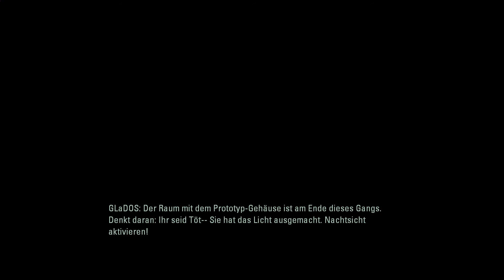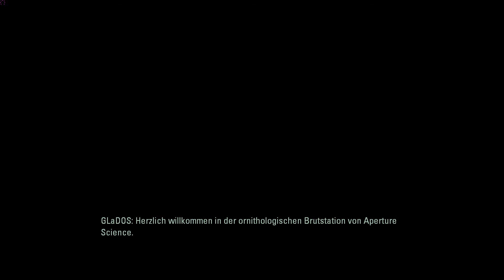Let's Play Portal 2 Coop Part 9 - Lightshow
Die letzte Testkammer beenden wir furios. So sind wir halt. Danach gehts weiter in die Abgründe des Labors. Mal sehen wohin uns das noch führt.

Portal 2 kaufen